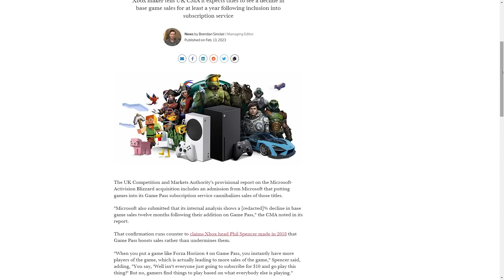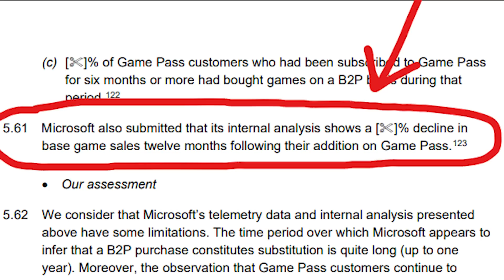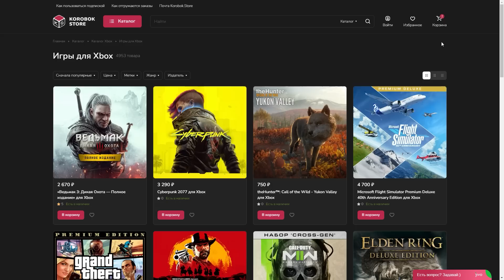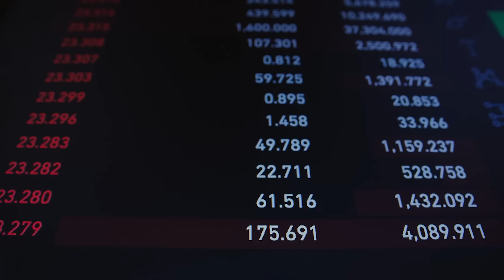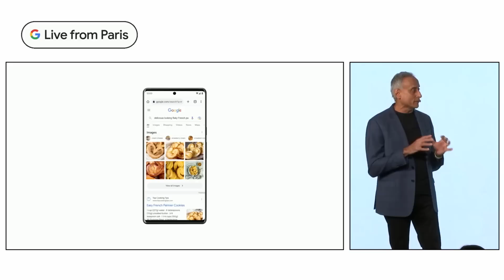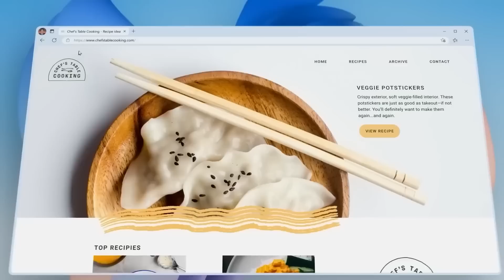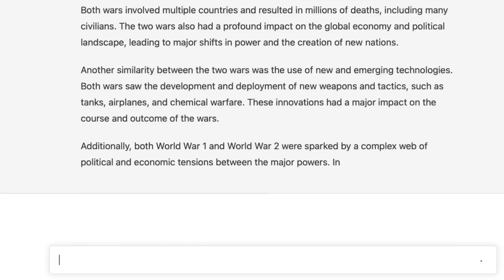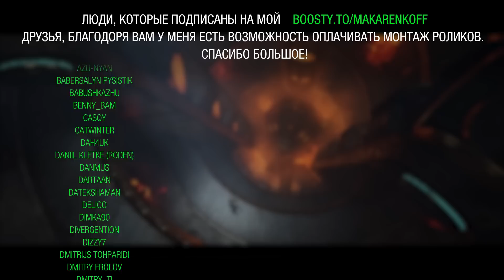Sony крушит Microsoft. Обман Фила Спенсера. Нейросеть подставила Google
Алексей Макаренков разбирает, как Sony крушит Microsoft, чтобы выиграть гонку консолей нового поколения - то есть, чтобы Playstation 5 обошла Xbox Series. Плюс смотрим на то, как Microsoft и лично Фил Спенсер всем наврал. Точнее - наврал ли он на самом деле? Изучаем, что товрится с нейросетями и как одна нейросеть взяла и подставила Google. Ну и околонаучная история тоже в комплекте. На этот раз про закаливание.

00:00 - Вступление
00:18 - Как Фил всех обманул
06:17 - Коробочные игры
07:27 - Sony крушит Microsoft
10:39 - Нейросети рвут и мечут
16:00 - Закаливание